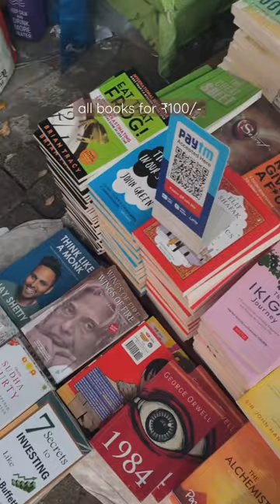all books at ₹100 only?!?